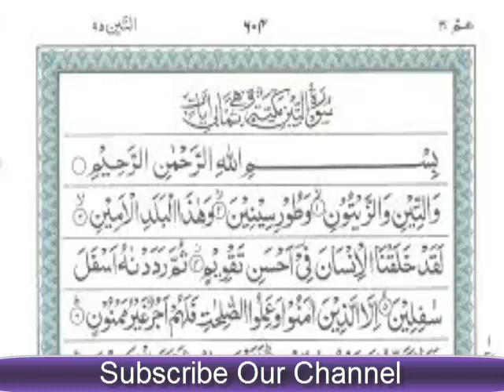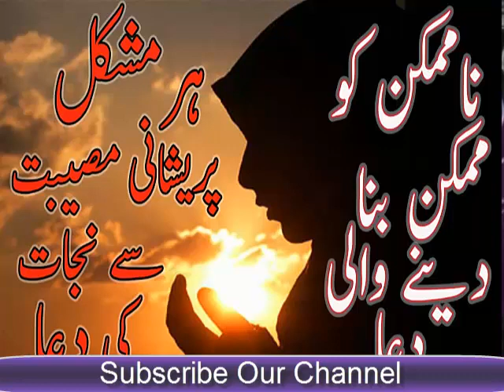Surah at tin k wazaif | Bacha khubsurat paida hone ki dua | Har pareshani our mushkil se nijat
Aj jo wazifa mein ap ki khidmat mein la kar hazir hoye hu wo surah at tin ka wazifa hai ap logo ny ya wazifa kb our kase karna hai is k baray ma mein ab ap ko btao gi ya wazifa ap ny kis maqsad k liye kar saktay hai main ap ko btao gi. Agar koe shaks chahe us k ghar mein khubsurat larka paida hu tou wo ya wazifa hamal k ibtida se 9 month tak rozana ba wozu hu kar ya surah parhy tou insha Allah us k ghar mein gora bacha ya jo bhi aulad hone wali hu gi wo beautiful haseen paida hu gi. Is wazifa ko ap har pareshani se nijat our har mushkil k liye bhi ap ya surah parh saktay hai ya wazifa kare gy tou jo bhi ap ka aham maqsad hu ga us main bhi kamyabi hasil hu gi insha Allah.